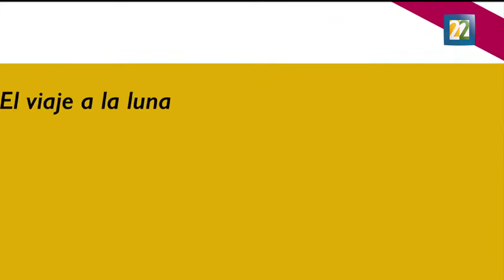Lorenzo Vigas estrena "Desde allá" en salas mexicanas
La película "Desde allá", del cineasta Lorenzo Vigas se estrenará en los próximos días.